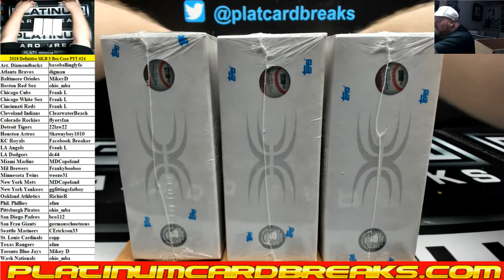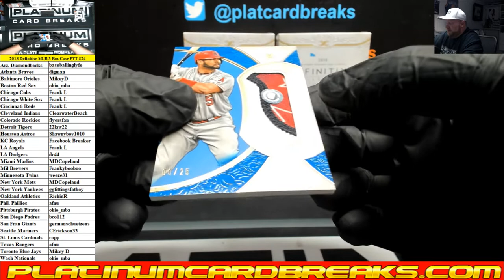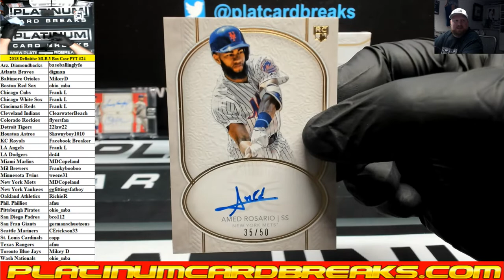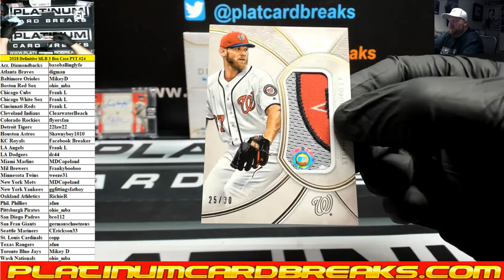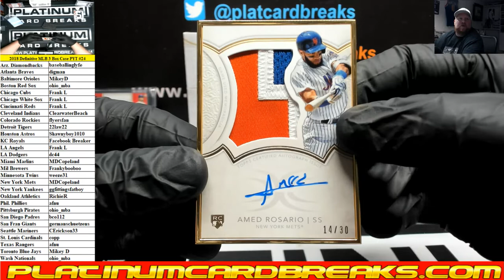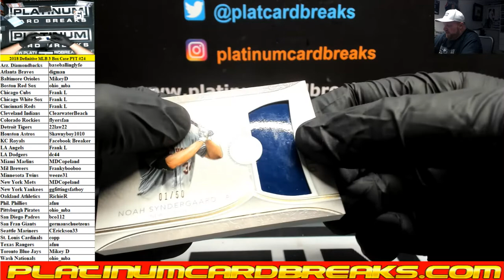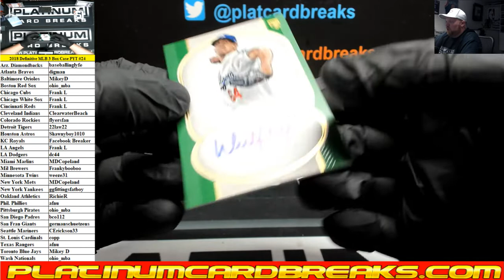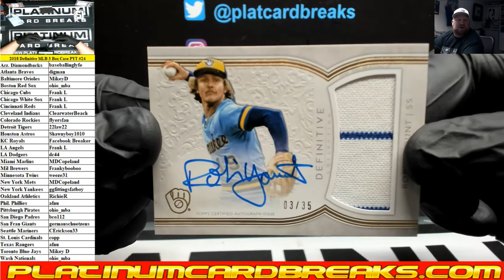2018 Topps Definitive Baseball 3 Box Case PYT #24